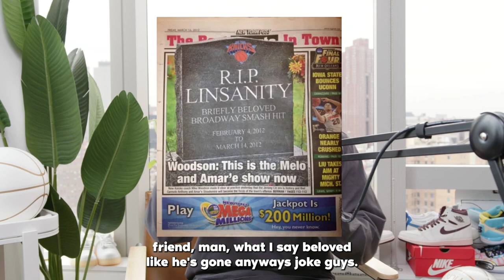This Is the Best Asian Movie Ever But.. (Everything Everywhere All At Once)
Can something be the greatest and yet typical at the same time?

FOLLOW THE FUNG BROS.

CAMERA //
EDITOR //